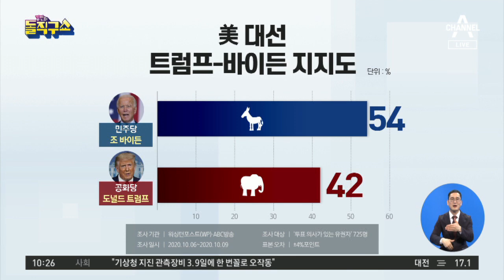[핫플]트럼프, 노 마스크 연설…코로나 이후 지지율 격차 벌어져 | 김진의 돌직구 쇼 586회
한겨레 완치 여부 확인도 않은 채…트럼프, 선거운동 재개
서울 완치 확인 안 됐는데…트럼프, 마스크 벗고 사실상 유세 재개
동아 트럼프, 닷새 만에 공개 행사…내주엔 '전국 유세' 나서기로